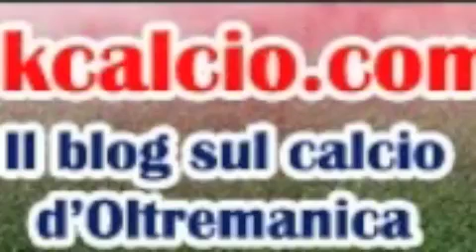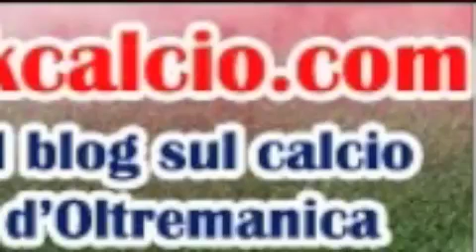UKCALCIO ospite ad ANGLOCALCIO - La trasmissione radiofonica sul calcio inglese.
La replica della puntata di ANGLOCALCIO dell'11/01/2012 con ospite Alfonso Russo e Lorenzo Rossi. Conduce: Massimo Corsini.

Alfonso Russo interviene al minuto: 31.33